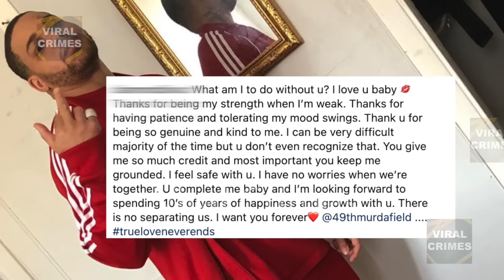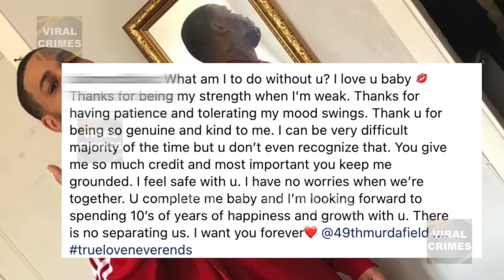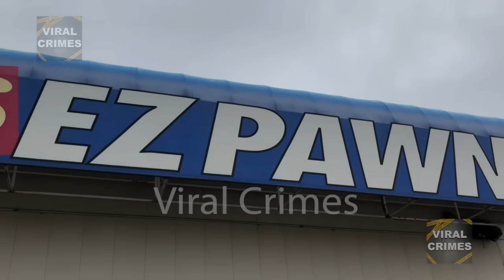Woman Shot In The He@d By Ex At Pawn Shop After Filing Over 10 Police Reports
This is the story of 33 year old China Mitchell, a mother of 3 who was deeply in love with her boyfriend and the father of one of her children, 32 year old Louie Foster.  Their loving relationship would turn violent with China filing over 10 police reports against him.  Sadly, Just weeks after China went to the police to report that he broke into her home and threatened to kill her, he would shoot her multiple times inside their local pawn shop with the police right outside the door. How could this happen and why wasn’t she protected? Welcome to Viral Crimes.